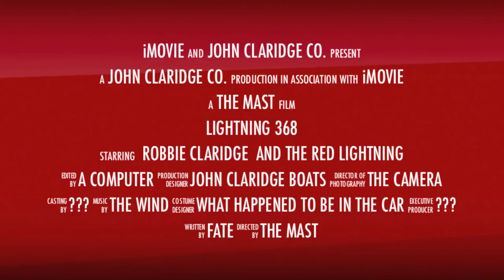The Lightning 368 Project